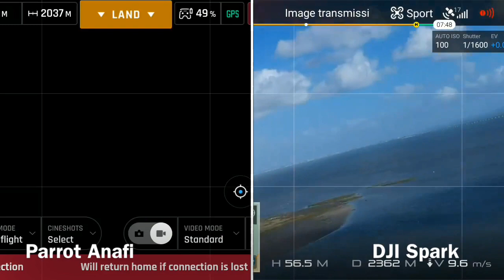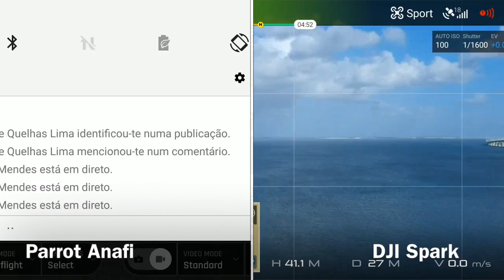Parrot Anafi vs DJI Spark (distance test)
Which one flies further on the same conditions? Let’s find out...